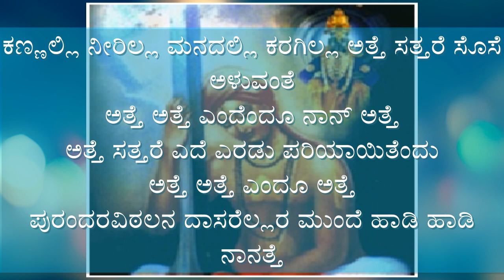ಕಣ್ಣಲ್ಲಿ ನೀರಿಲ್ಲ ಮನದಲ್ಲಿ ಕರಗಿಲ್ಲ|Kaṇṇalli nīrilla manadalli karagilla|Daasara Ugabhogagalu-1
ಕಣ್ಣಲ್ಲಿ ನೀರಿಲ್ಲ ಮನದಲ್ಲಿ ಕರಗಿಲ್ಲ|Kaṇṇalli nīrilla manadalli karagilla|ಪುರಂದರವಿಠಲ|ದಾಸರ ಉಗಾಭೋಗಗಳು-1|Daasara Ugabhogagalu-1
ಸಾಹಿತ್ಯ
ಕಣ್ಣಲ್ಲಿ ನೀರಿಲ್ಲ ಮನದಲ್ಲಿ ಕರಗಿಲ್ಲ ಅತ್ತೆ ಸತ್ತರೆ ಸೊಸೆ ಅಳುವಂತೆ
ಅತ್ತೆ ಅತ್ತೆ ಎಂದೆಂದೂ ನಾನ್ ಅತ್ತೆ
ಅತ್ತೆ ಸತ್ತರೆ ಎದೆ ಎರಡು ಪರಿಯಾಯಿತೆಂದು
ಅತ್ತೆ ಅತ್ತೆ ಎಂದೂ ಅತ್ತೆ
ಪುರಂದರವಿಠಲನ ದಾಸರೆಲ್ಲರ ಮುಂದೆ ಹಾಡಿ ಹಾಡಿ ನಾನತ್ತೆ